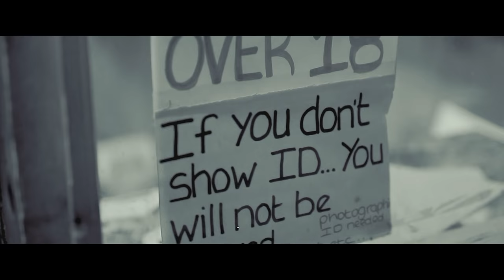Mr. Irish Bastard - Kingdom Of The Sun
Taken from the album The World, The Flesh & The Devil.

Credits

Directed and Edited by Darren Lee

Crew
Camera: Darren Lee
First AD: Ryan Murphy
Assistant Editor: Michael Watt
Make Up Artist: Tara Tennyson

Actors
Danny: Darren McDonald
Sinead: Holly Keers
Sinead's Boyfriend: Aaron Brankin

Extras
Adam Gracy Bebhionn Doran Christie McMahon Caitlin Cassidy Chelsea Doran Patrick Moore Grace Blaney
Michael Rea

KINGDOM OF THE SUN

I SENT MY SEVEN SINS IN A MESSAGE IN A BOTTLE
FROM AN EMPTY BEACH
FROM THE ALLEYS OF MY NIGHT
AND AN OCEAN AWAY I CAN SEE SOME KIND OF LIGHT
AND I RUN FROM THE BLACK AND I DANCE INTO THE WHITE

I’M BEGGING FOR SALVATION
I’M ASKING FOR FORGIVENESS
I’M LOOKING FOR ME

I’M BEGGING FOR SOME MERCY
I’M ASKING FOR REDEMPTION
I’M ON MY HANDS AND KNEES

I’M DANCING IN THE KINGDOM
THE KINGDOM OF THE SUN

I’VE SPENT MY TIME IN A KINGDOM ON THE RUN
IN A PERFECT WORLD FOR A LESS THAN PERFECT SON
LET THE FLAMES LICK HIGHER RIGHT BEFORE MY EYES
TEAR DOWN THESE WALLS LET THE NEW KINGDOM ARISE

I’VE NEVER FALLEN TO MY KNEES
I’VE NEVER LOOKED BACK ON DAYS LIKE THESE
I’M ONE OF THE LUCKY
THE CHOSEN FEW
I’VE BURNED DOWN THE OLD
NOW I’M BURNING DOWN THE NEW

I’M A LOST AN UNTOUCHABLE SOUL
LOST BETWEEN THE DAYS IN THE DEVIL’S HOLD
I’LL BEG BORROW STEAL FOR ANOTHER CROWN
I’LL WATCH IT ALL BURN I’M NOT COMING DOWN